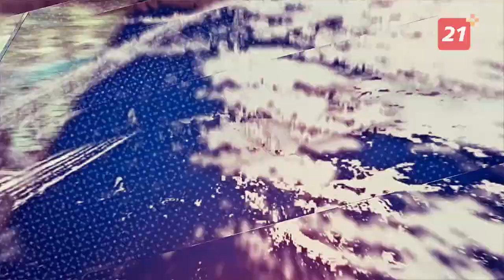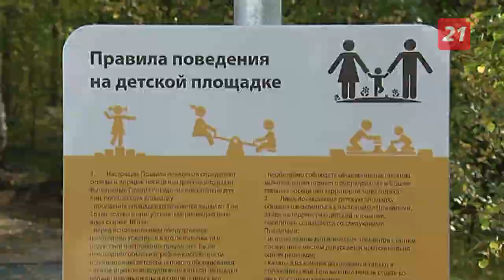Программа «Место притяжения» от 18 сентября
Первый выпуск большого цикла программ, в котором мы вместе с вами заново будем открывать для себя Печенгскую землю, ее наследие, возможности и перспективы.
Смотрите в этом выпуске программы. Рыбачий: легендарная история и удивительная природа. Новый облик привычного места: в Никеле благоустроили территорию у «Первого моста». Проект «Порт Лиинахамари» стал резидентом Арктической зоны России.